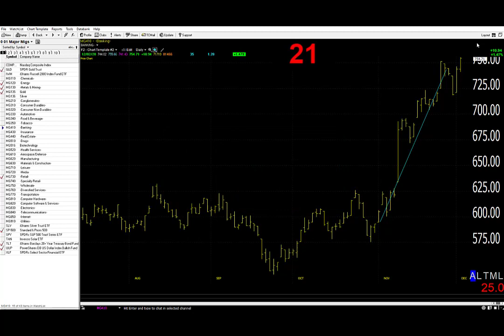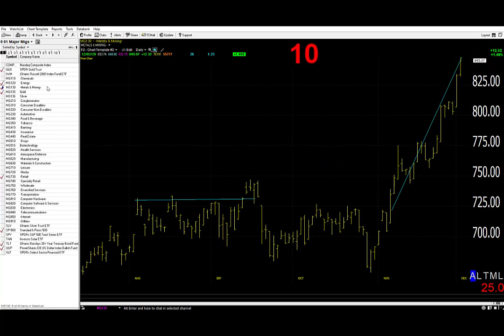12/03/20 Dave Landry's Market In A Minute-Continue To Follow Along, But Do These Things